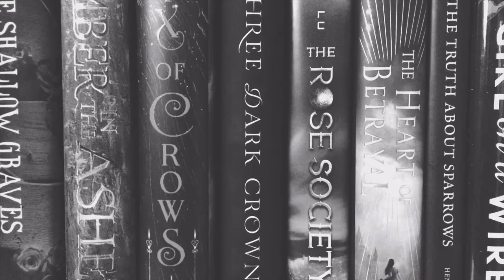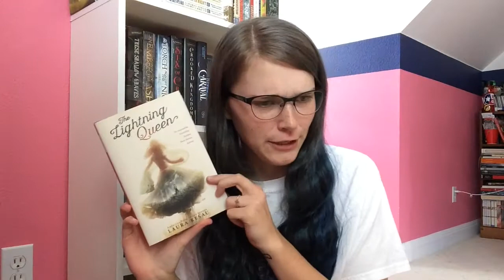10 Road Trip Books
Thus begins the pre-recorded videos.

Leaving tomorrow for a road trip so yes, this video is still relevant.😂